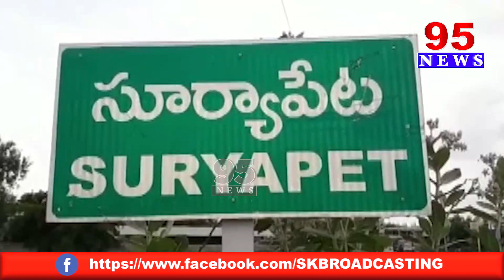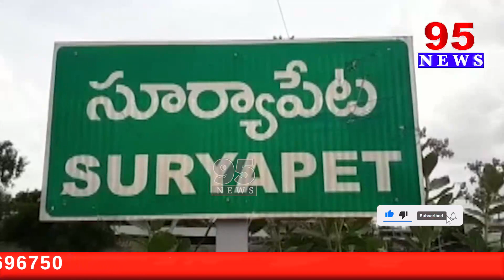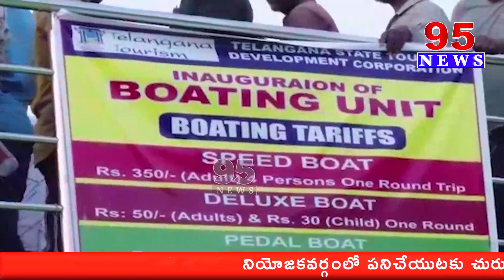3 PM BULLETIN || 95 News Telugu || 11th June 2023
3 PM BULLETIN || 95 News Telugu || 11th June 2023

95  News is a New age  channel that provides unbiased and comprehensive news and entertainment programs in Both Telugu states and India.

95 News delivers reliable information across all platforms: TV, Internet, and Mobile.